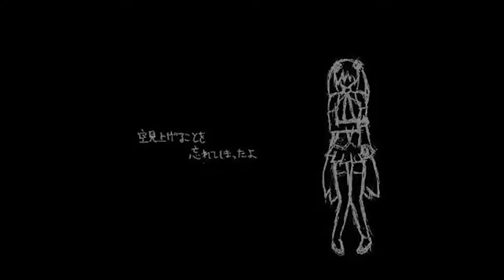【洛天依日語】梨本うい-なれのはて【Vocaloidカバー】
ust：ヴィラン
一直都很喜歡梨本的曲子，但卻從沒有翻調過?
所以就製作啦~